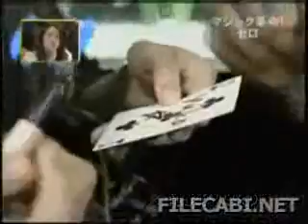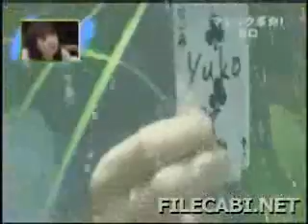Crazy Japanese Card Trick